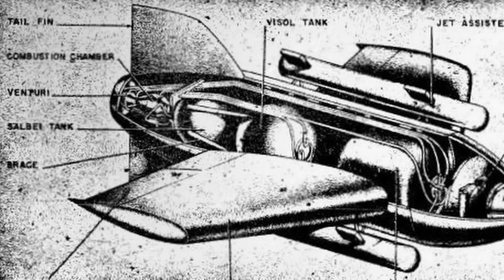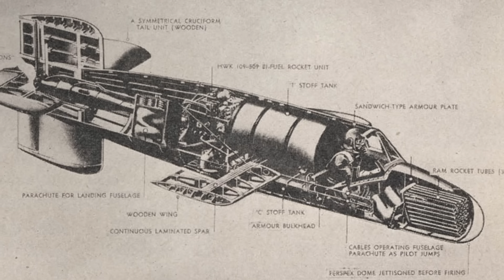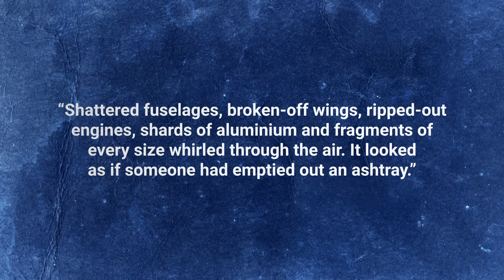Nazi Germany's Utterly Bonkers Wooden Manned Missile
Discover the Bachem Ba 349 Natter: a manned rocket turned missile in Nazi Germany’s desperate bid to stop Allied bombers. Ingenious, deadly, and doomed—history’s strangest ‘fighter.